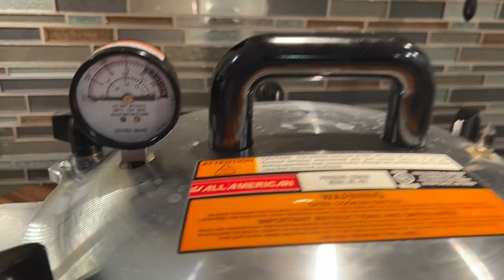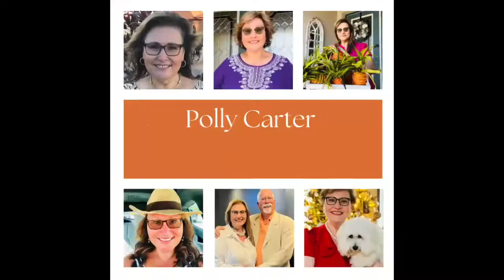What to do with the leftover turkey?! Fall giveaway results.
Hi friends. This weekend, I cooked a turkey.  Today we will make a casserole and pressure can bone broth.  I love to cook, bake, decorate, and share on the many activities going on here at the house. I am an Eskimo girl from Alaska with a simple dream, to live my BEST life!

Candle Sticks – Elizabeth Vass
Napkin Rings – Tinker Blue
Cloth Napkins – PatriciaAnne Daviau
I will send your gift via Amazon or a gift card of same value (if the item is sold out or if you live outside of the United States).

Links Associated with this Video:
All American Canner
Oster Roaster
This roaster pan does a GREAT job cooking a whole turkey and frees up my oven for other things.